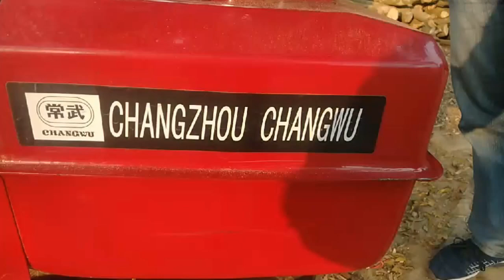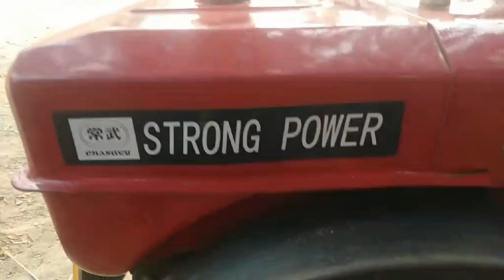Changwu Diesel Engine || ACI Motors new product Changwu Diesel Engine || Agri Tools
Changu diesel engine